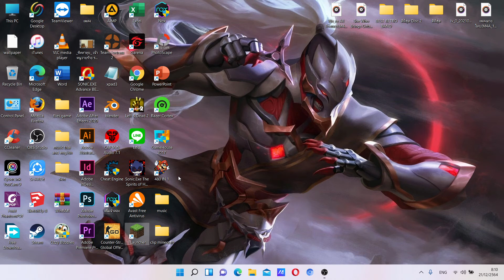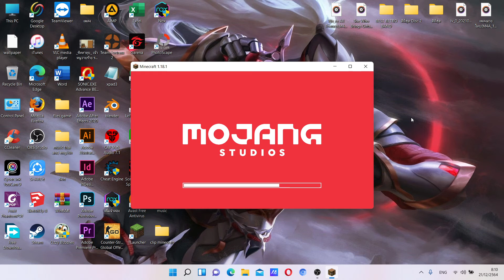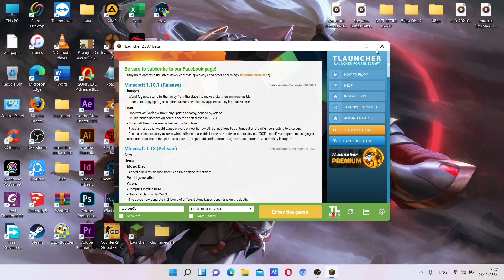minecraft เดือดจัดกับเอนเดอร์แมน